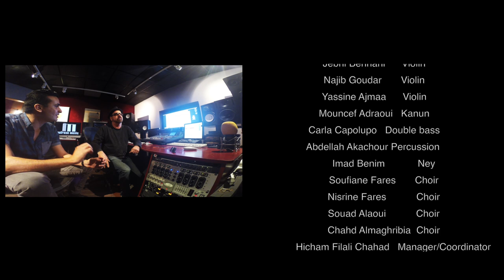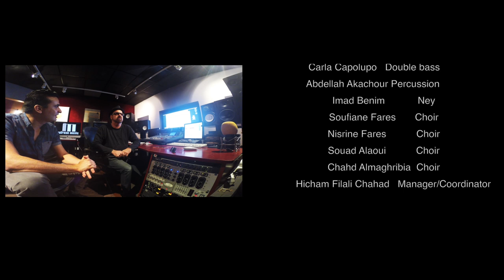INSOUL Ensemble feat. Ibtissam Fathi Tribute to Mohamed Fouiteh تكريم محمد فويتح "Alach ya Ayouni"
Mohamed Fouiteh est considéré comme le père de la chanson marocaine moderne. Aujourd'hui, des musiciens marocains et américains rendent hommage à son immense talent à travers cette nouvelle interprétation de "Alach Ya Ayouni". De Casablanca ,Rabat à Los Angeles, en passant par Paris; ces artistes passionnés de musique marocaine s'unissent et offrent une chanson pleine de poésie et de douceur ; un retour assuré à la chanson marocaine authentique que le public saura apprécier ou découvrir.

 يعتبر محمد فويتح أبا للأغنية المغربية العصرية  وللتعريف به أكثر قرر مجموعة من الموسيقيين تكريم هذا الهرم الفني بإعادة توزيع رائعة علاش يا عيوني بحلة جديدة كلها اتقان وشاعرية، وذلك رغبة منهم في إعادة مجد الأغنية المغربية الأصيلة ، سيقوم ثلة من الفنانين بجولة فنية تبدأ من الدارالبيضاء الرباط وتنتهي بلوس أنجولس مرورا بعاصة الأنوار باريس

Mohamed Fouiteh is considered as the father of modern moroccan music. Today, Moroccan artists from all over the world pay tribute to his immense talent through a new version of his song "Alach Ya Ayouni". From Casablanca,Rabat, Paris to Los Angeles, these passionate musicians offer a poetic song ; giving the public an opportunity to enjoy and discover authentic moroccan music.
 Featuring Amazing voice of Ibtissam Fathi.